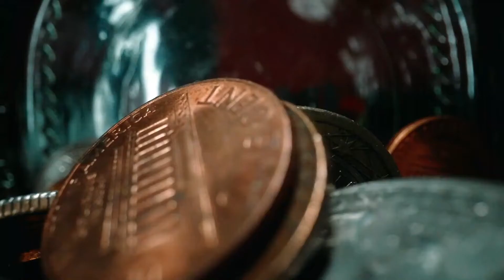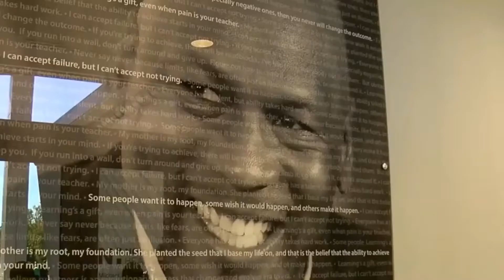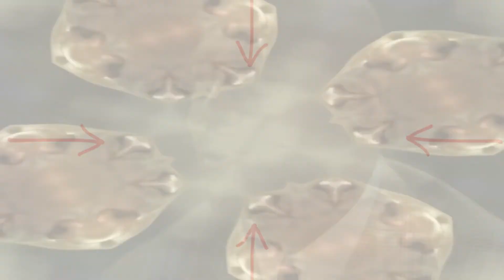Top 10 Most Expensive Things MJ Owns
He’s the greatest and the richest basketball player of all time, having accumulated a massive fortune from sponsorship and business deals...

But how does this big-time billionaire baller spend his money?

Here are the top ten ridiculously expensive things Michael Jordan owns.